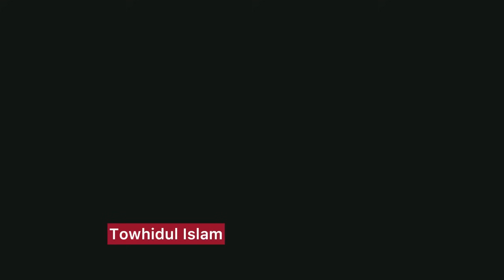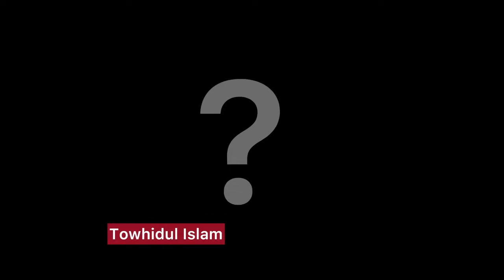অস্থির বাঙালি #83 Ostir Bangali 😂 এরা এমন করে কেনো?? 😂😂 Towhidul Islam । Funny Facts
অস্থির বাঙালি part- 83